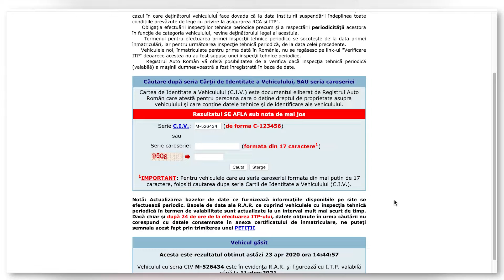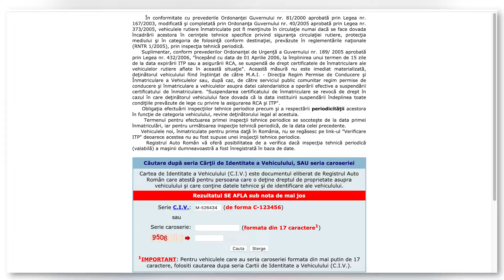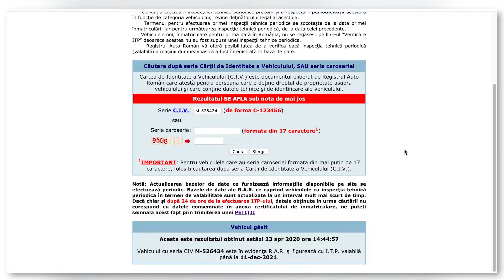Cum verifici ITP-ul online ?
RITTER - Broker de Asigurare si Reasigurare SRL